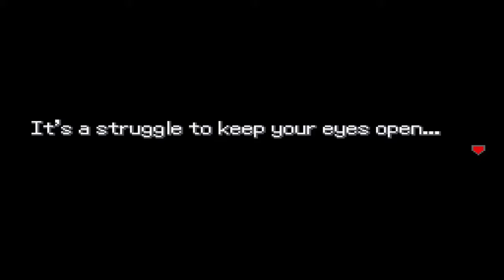Pokemon Uranium Version 1.0 Part 13 - Notes from the Pasts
That nuclear battle theme tho
Thank you all for your continual support of this series.
I'm back with a play-through of the final version of Pokemon uranium. So hype to finally play the final product. Congratulations to the whole Uranium team on a job well done.
Can no longer be downloaded through official channels anymore :[